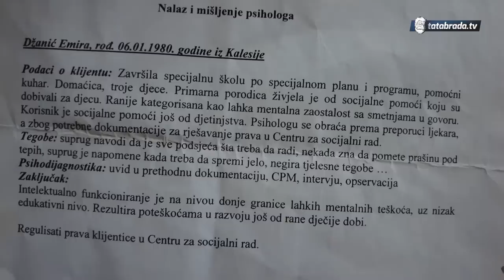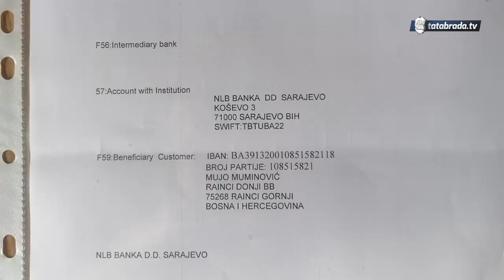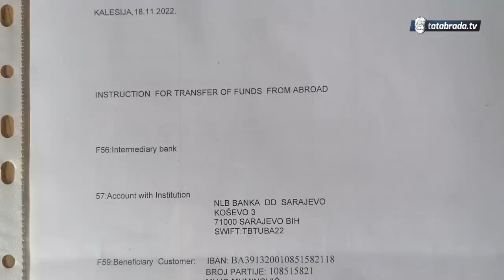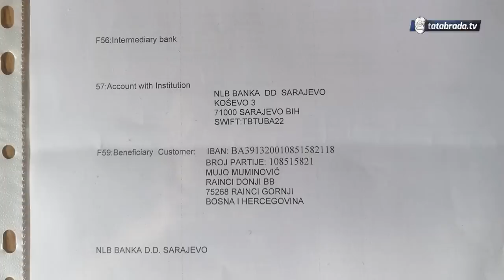"U frižideru imam samo gljive što sam brao i jednu paštetu za večeru"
Kontakt informacije:
Mujo Muminović, Rainci Donji, Kalesija

Tekući račun otvoren kod NLB Banka:
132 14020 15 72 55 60

ĆEHAJE B.B,
Srebrenik 75350